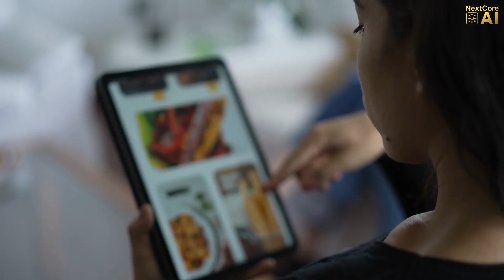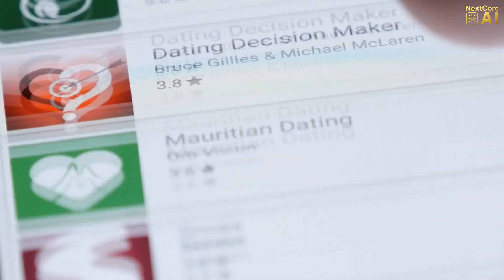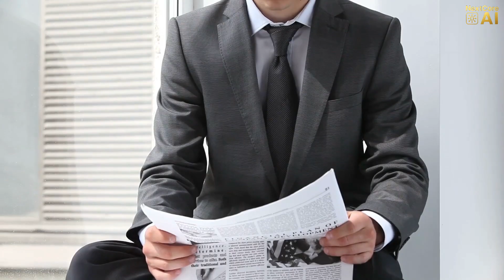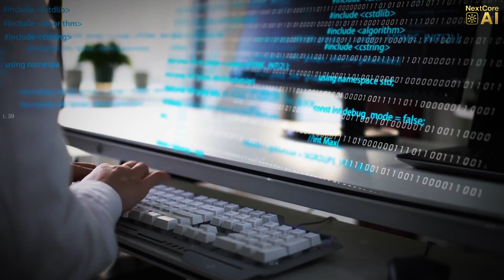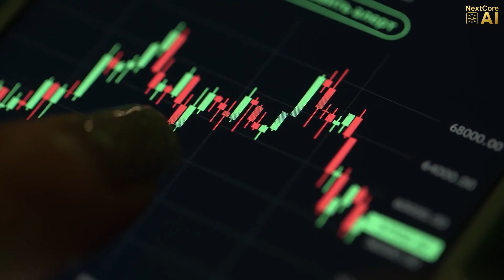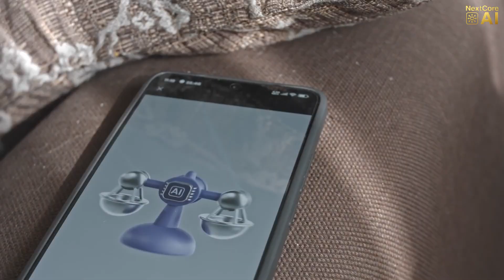Can Robots Really Decide Our Future?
This video uncovers the potential **hidden dangers of ai**, highlighting the ethical questions that arise as AI takes on more control. We need to consider **ai accountability** and **ai regulation** to mitigate **ai bias risks** and promote **responsible ai** practices. Watch to learn more!

In this cinematic investigation, we reveal the chilling side of AI—how algorithms manipulate your mind, how deepfakes threaten your identity, and how unchecked AI power could shape the future of freedom. This isn't science fiction. This is already happening.

🕒 Chapters / Timestamps
0:00 – Intro: The Promise & The Price
1:52 – Algorithmic Manipulation
3:14 – Deepfakes & Identity Theft
4:35 – AI Surveillance States
5:41 – Unregulated Autonomy & Bias
7:04 – The AI Arms Race
8:16 – The Fight To Take Back Control
9:08 – Call to Action & Final Thoughts

👁️ Watch till the end to learn how you can fight back and demand transparency in an AI-powered world.